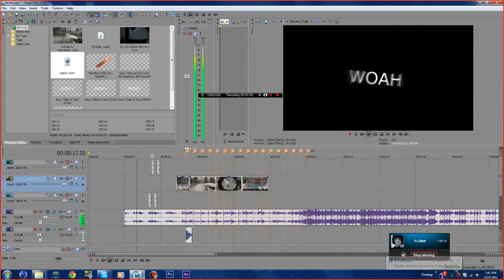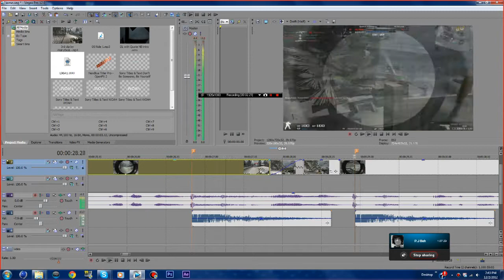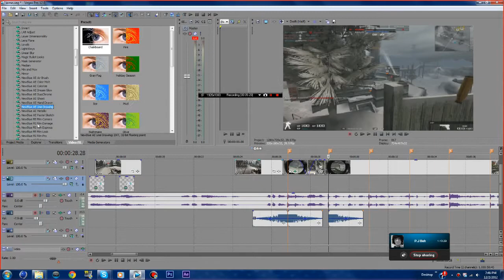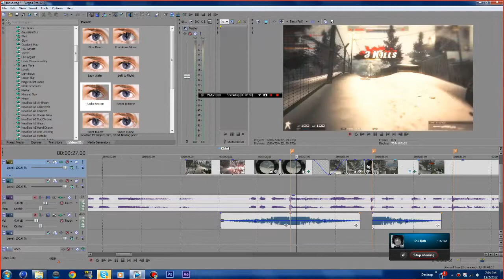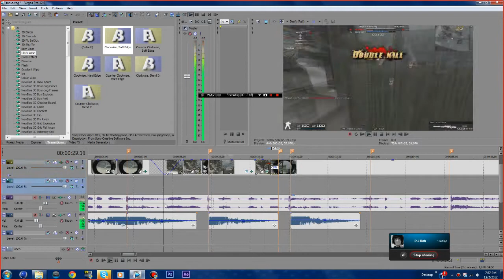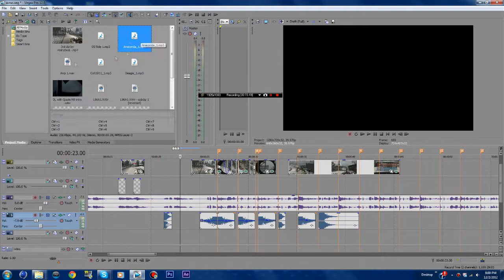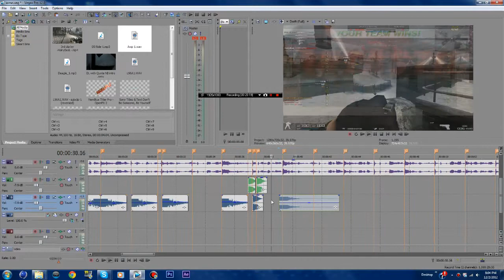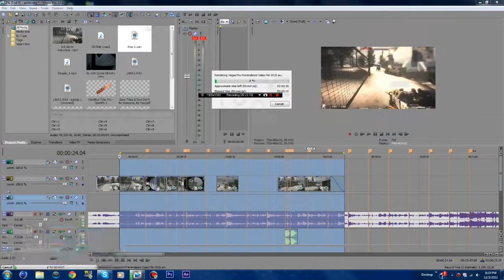Speed Editing pt 1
What do you guys think of this ?
Time so far : 24 minutes